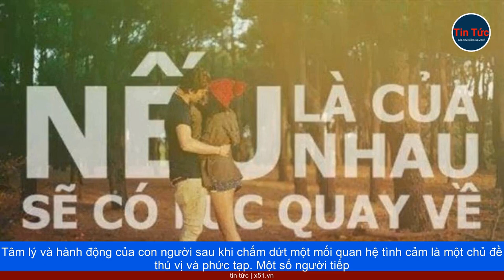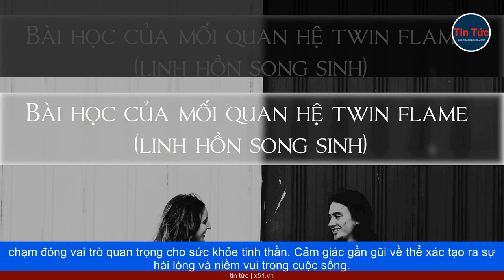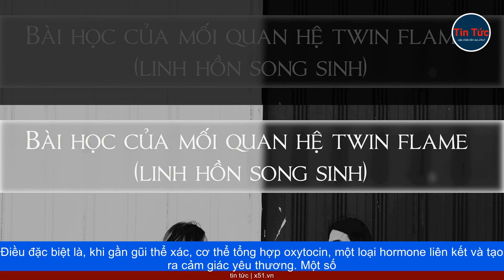TÂM LÝ VÀ HÀNH ĐỘNG SAU CHIA TAY | LIÊN LẠC VỚI NGƯỜI CŨ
Tâm lý và hành động của con người sau khi chấm dứt một mối quan hệ tình cảm là một chủ đề thú vị và phức tạp. Một số người tiếp tục duy trì giao tiếp với người cũ ngay sau khi kết thúc quan hệ, và thậm chí có những người vẫn duy trì liên lạc đều đặn một thời gian sau đó.